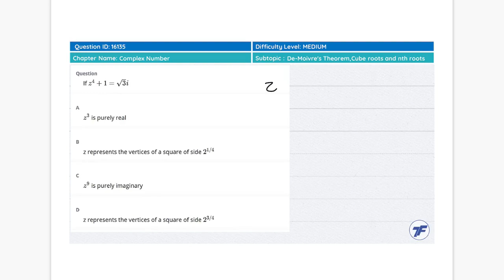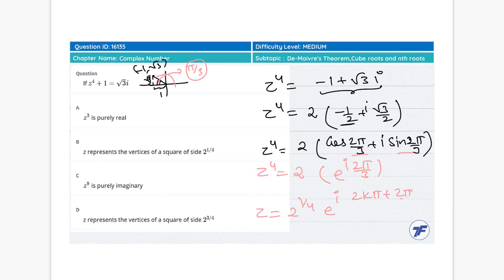Complex Number - Important question